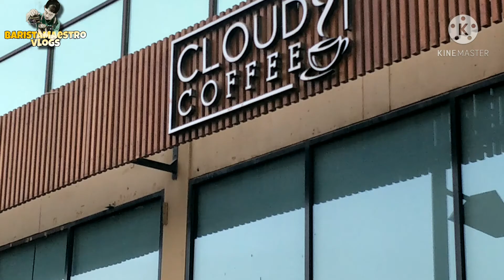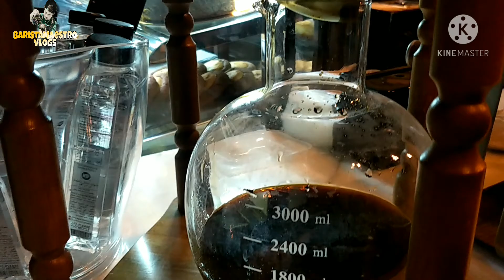Coffee Visit serye @cloud9Coffee in Jeddah KSA